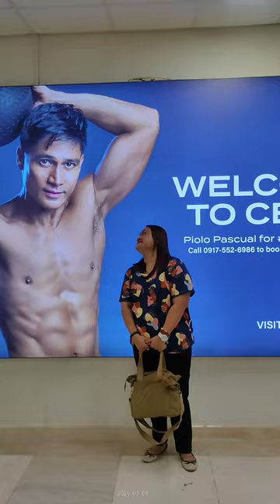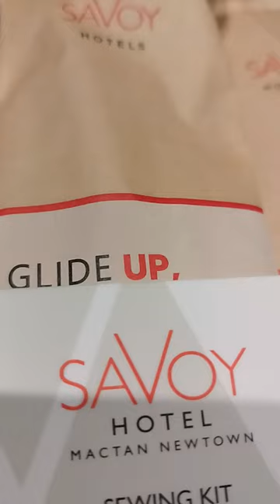Visiting Metro Cebu in 2024 | Ep. 1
My sister and I traveled again together after a long time, revisiting Cebu and discovering the rest of Metro Cebu (Mactan and Lapu Lapu City). We stayed in Savoy Hotel Mactan Newtown which is conveniently close to the airport and located within The Mactan Newtown, a 30-hectare township mega-community on Mactan Island. Savoy Mactan is the third homegrown hotel chain under Megaworld Corporation's Savoy brand.